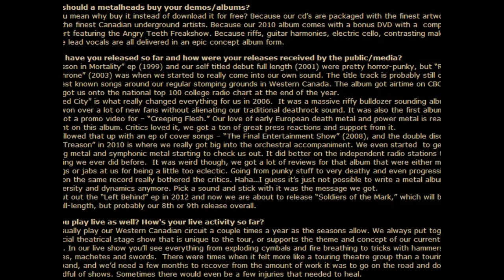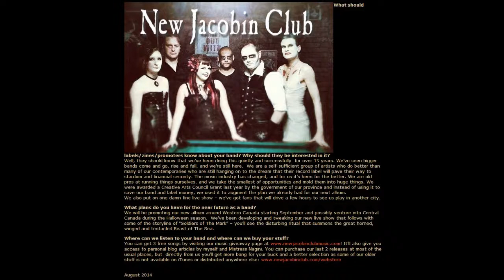New Jacobin Club (Gothic Deathrock Metal from Canada)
Blitz Quitz interview with NEW JACOBIN CLUB (Gothic Deathrock Metal from Canada)
August 2014